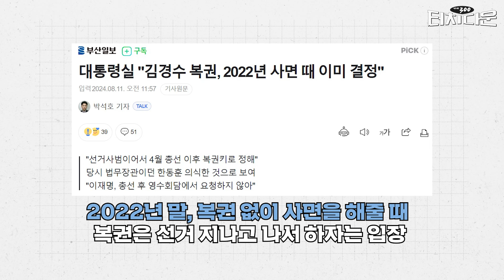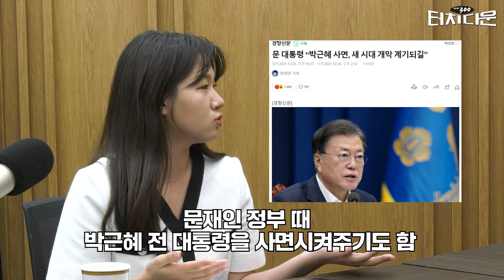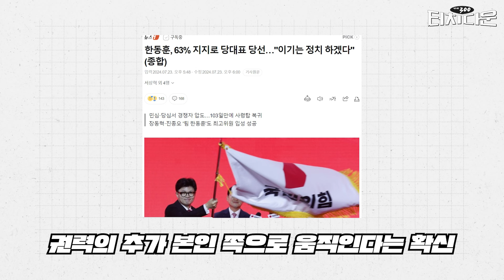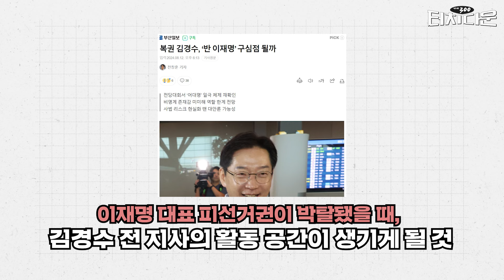"이재명의 대안을?"...한동훈이 윤석열 대통령의 김경수 복권에 반대한 이유는 [터치다운the300]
김경수 전 경남지사 복권으로 여야 정치권이 뜨겁게 달아오르고 있습니다. 윤석열 대통령의 이번 복권 결정이 야권 분열을 노린 것이라는 일각의 전망과는 달리 한동훈 국민의힘 대표가 이례적으로 반대입장을 밝히며 여권 내 이견도 부각됐습니다.

김 전 지사는 이재명 전 더불어민주당 대표의 사법리스크가 현실화될 경우 그 대안으로 부상할 수 있단 면에서 여권의 우려가 제기됩니다. 반면 김 전 지사는 노무현 전 대통령의 반사체일 뿐 대권주자로 부상하기 어렵단 전망도 나옵니다.

복권된 김 전 지사가 향후 정치권에 어떤 영향을 미칠지 터치다운이 짚어봤습니다.

📌타임라인
00:00 하이라이트
00:41 복권되는 김경수 전 지사, 정치권 지각변동 가져올까
01:38 김경수 전 지사의 복권, 예상했는지
03:43 윤석열 대통령의 복권 결정 이유는?
07:31 윤석열 대통령이 사면과 복권의 시기를 나눈 의미
10:08 김경수 전 지사의 복권과 관련한 민주당의 내부 분위기
13:37 김경수 전 지사의 복권을 반대한 한동훈 대표
22:04 민주당 내 권력 중심 이동 가능성은?
24:07 김경수 전 지사, 조국혁신당으로 갈 가능성은?
25:41 김경수 전 지사의 복권을 둘러싼 국민의힘의 속내
31:41 마무리